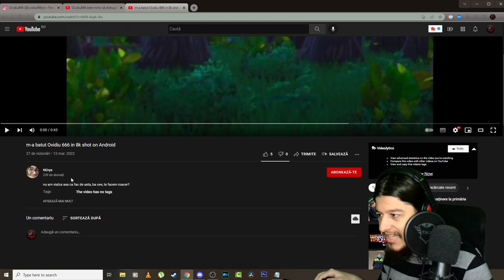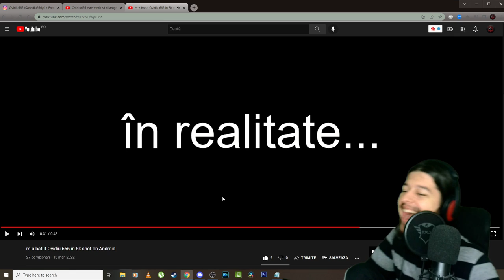Mi-am batut un abonat - Green Screen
8 GB RAM DDR3 1866
HDD western digital blue 1TB
Sursa 600W
Tastatura Myria
Casti Hama
Microfon Trust GXT 212
Carcasa Serioux